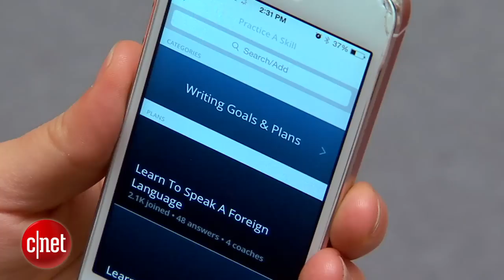Tech Minute - New Year's resolutions for health and wellness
It's time to make -- and hopefully keep -- a New Year's resolution. It can be hard to stay on track, especially if your goal is to lose weight and exercise more. In this Tech Minute, CNETs Kara Tsuboi reports on new apps that can connect you to a real, personal coach to help you keep your resolution.